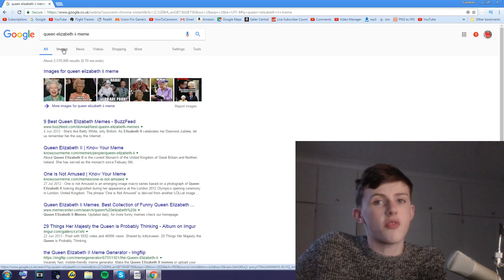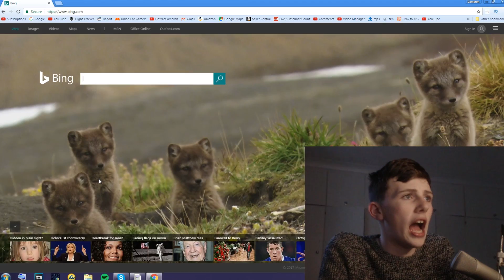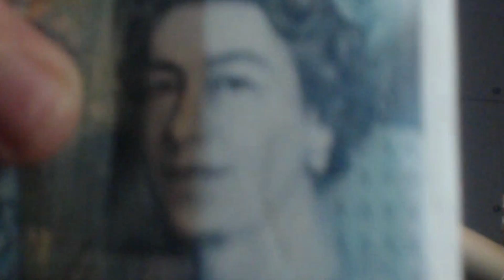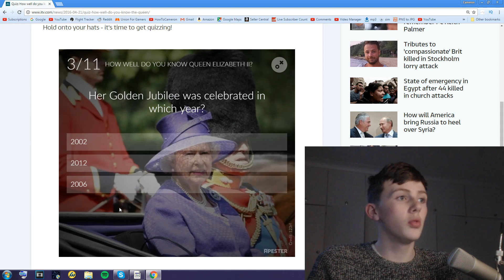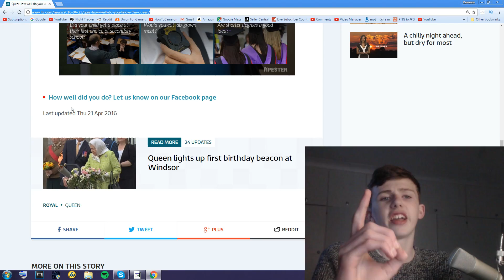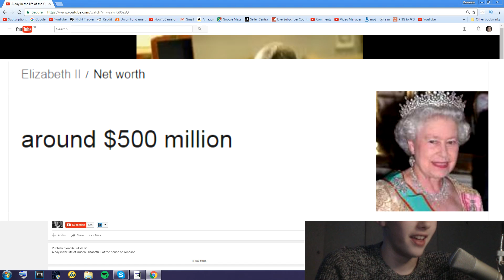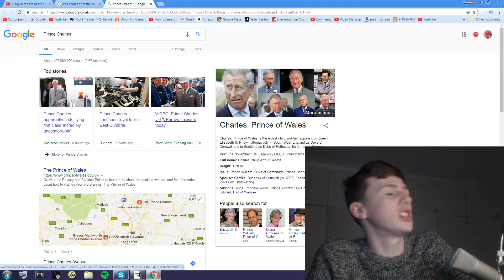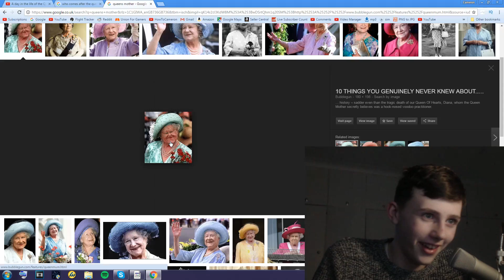DON'T BULLY THE QUEEN! (Queen Eliazabeth 2nd Quiz) + Day In The Life Reaction!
Hey guys today I complete an online quiz to prove how much I respect the queen, Queen Elizabeth the 2nd and how knowledgeable I am of her. Turns out, not very! Plus, I also react to Queen Elizabeth's in: "A Day In The Life of Queen Elizabeth 2nd".

Links;

Who is Queen Elizabeth The 2nd?

Queen Elizabeth II was born Princess Elizabeth Alexandra Mary on April 21, 1926, in London, to Prince Albert, Duke of York (later known as King George VI), and Elizabeth Bowes-Lyon. She married Philip Mountbatten, Duke of Edinburgh, in 1947, became queen on February
6, 1952, and was crowned on June 2, 1953.